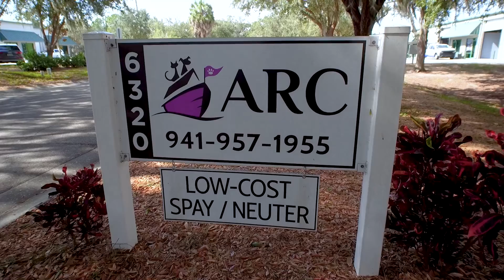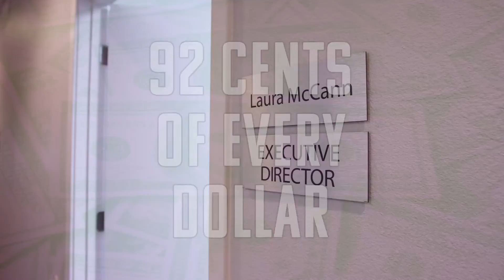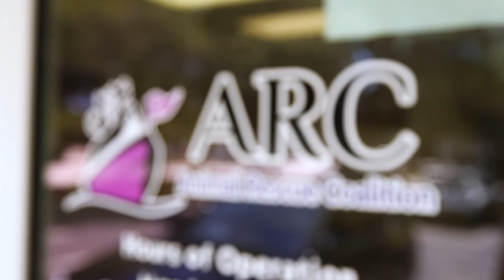Lunarvue - Fundraising Live Stream Video Content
Lunarvue Media produced a series of videos for the non-profit organization ARC (Animal Rescue Coalition) of Sarasota County in Florida. These videos were used as part of ARC's live-stream fundraising presentation that helps the clinic to raide funds to continue to offer free and reduced cost spay and neuter services for the pets in their region. The idea was to showcase the many ways ARC helps the community, the people, and pets through it's various outreach programs.